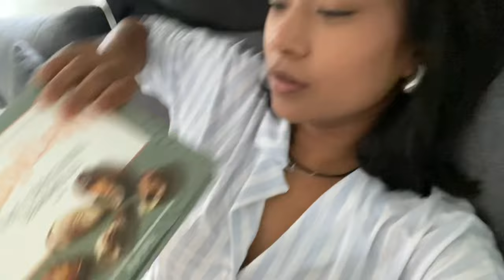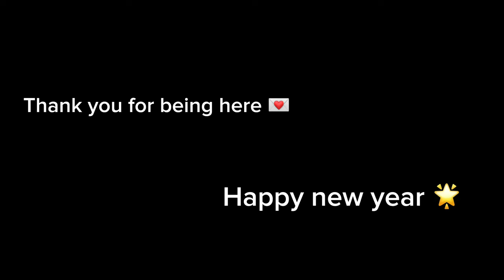Last few days of 2023 💌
Hi besties,
Thank you so so so much for all the support you’ve shown me this year💌 I wish everyone a very HAPPY NEW YEAR 💌 This is a last video for 2023.